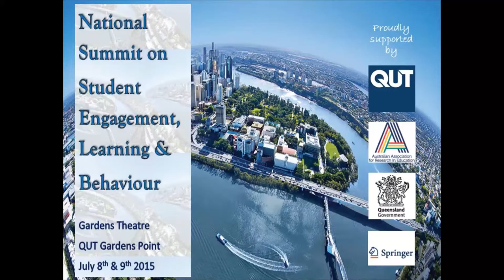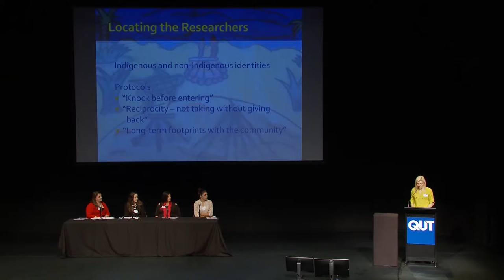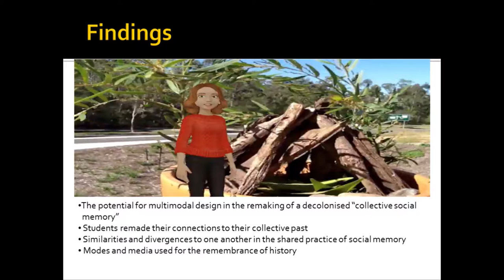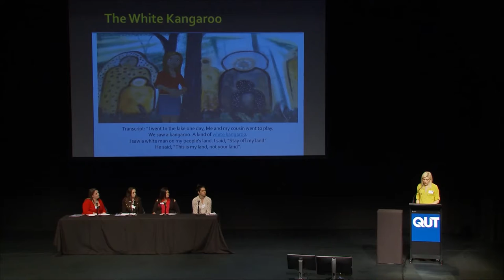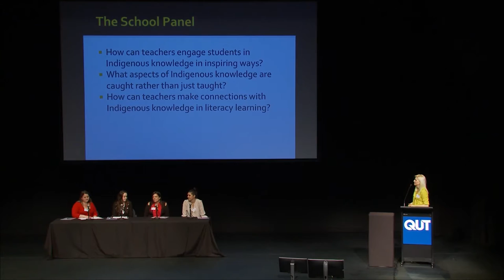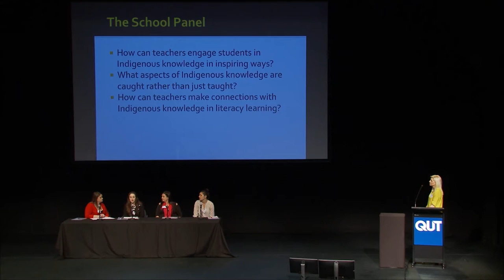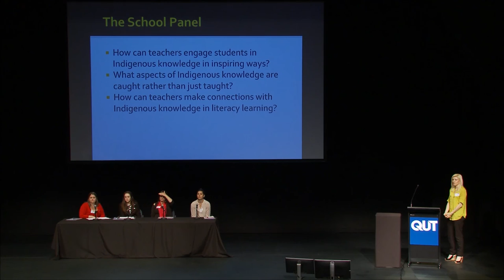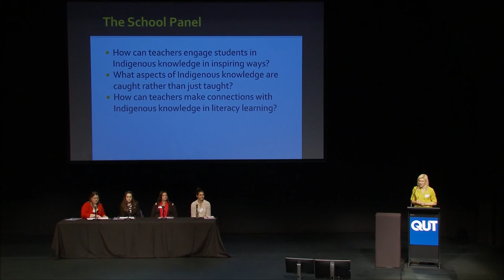National Summit on Student Engagement, Learning & Behaviour: Indigenous Heritage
Presentation on the Valuing Indigenous heritage through multimodal literacy, made by Dr Kathy Mills (QUT) at the National Summit on Student Engagement, Learning and Behaviour, hosted by QUT in July 2015.